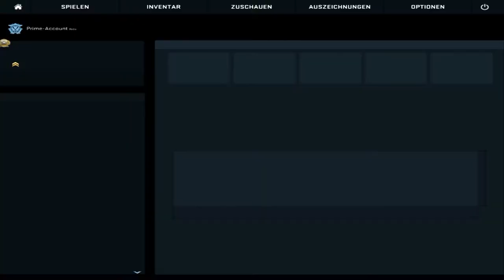I bims, der LE :D -CSGO uprank auf Legendary Eagle- [reaction/deutsch] -|ALMO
!!!ÖFFNE MICH!!!

► Mein Equipment